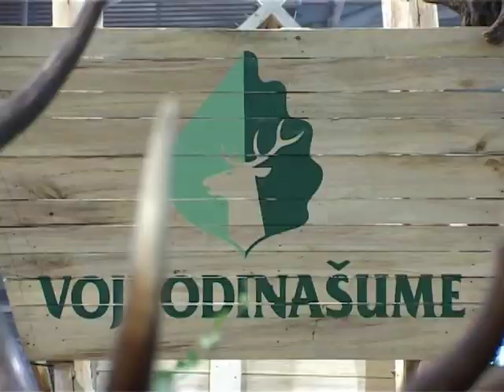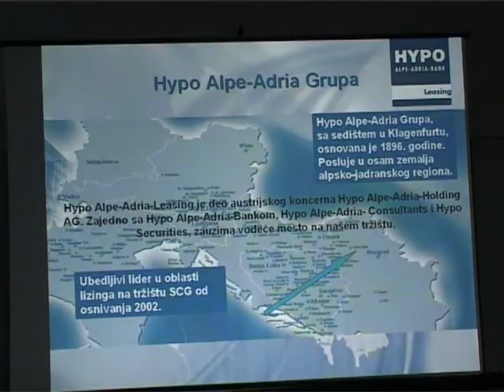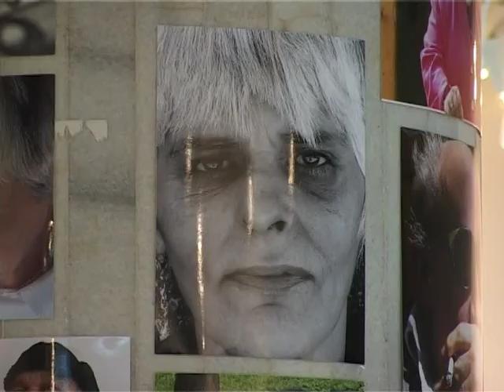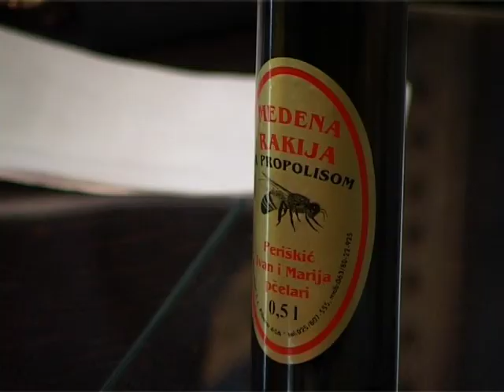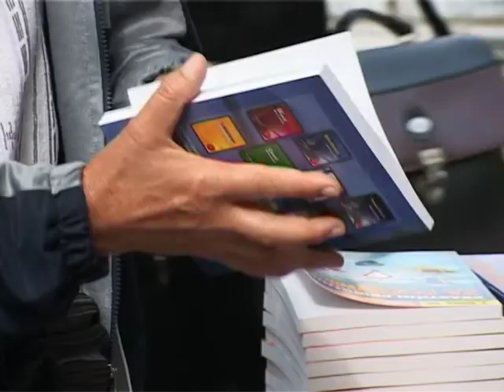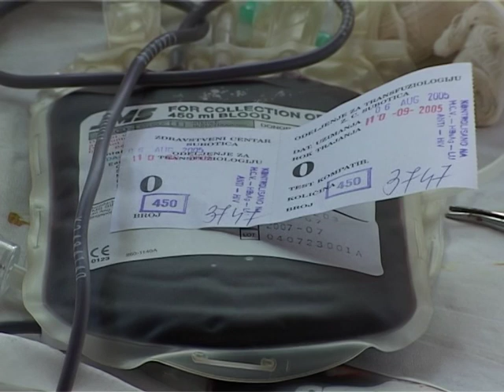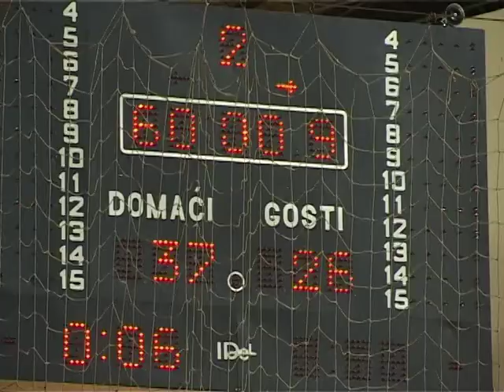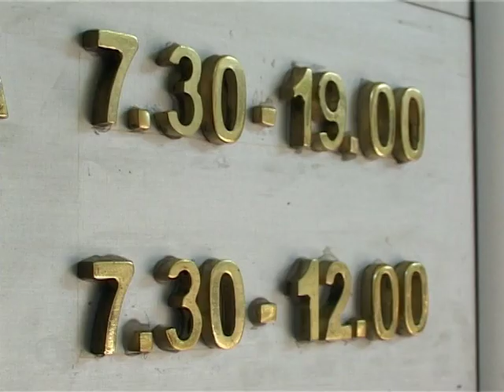Info blok 03102005